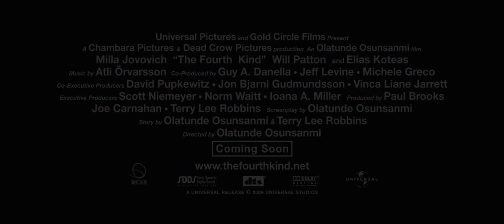THE FOURTH KIND (TRAILER HD) 2009